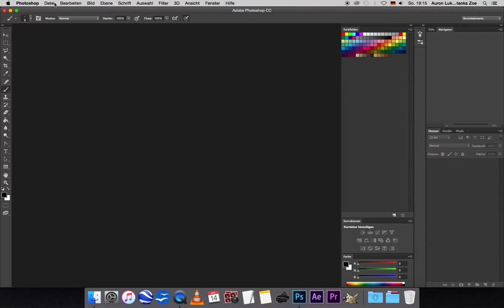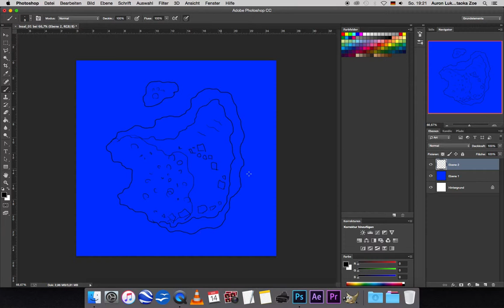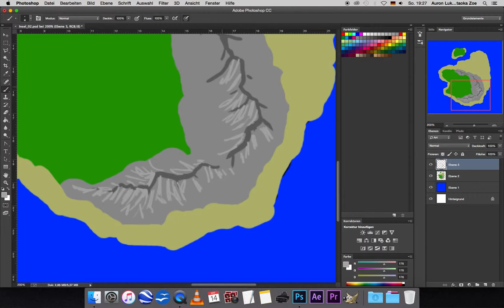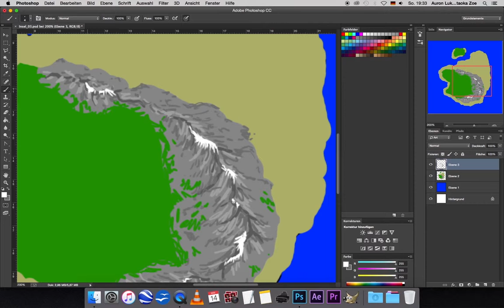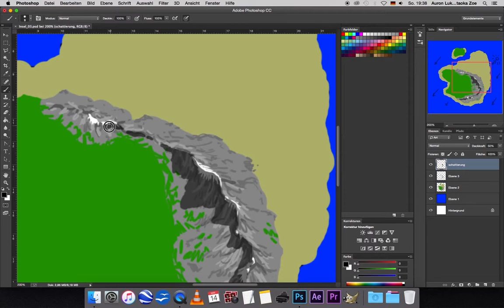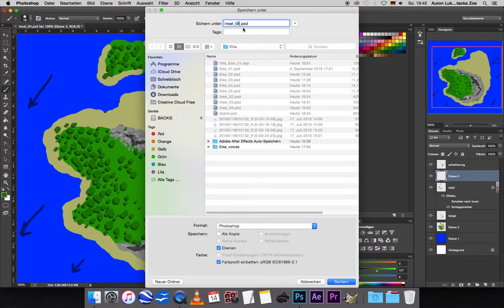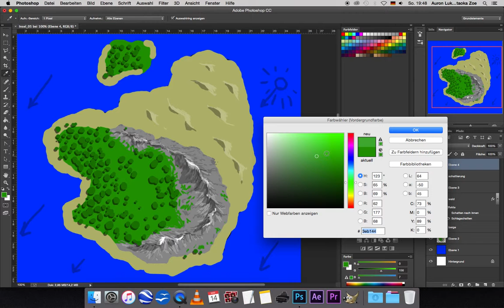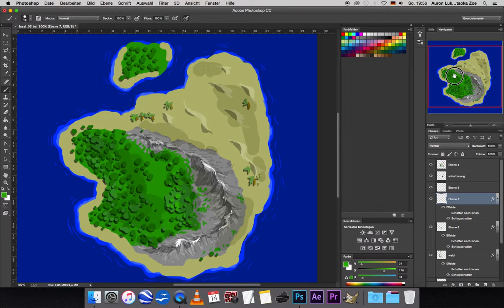Photoshop Tutorial Global Map Zeichnen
Hier erkläre ich euch wie man mit nur einem Pinsel sehr schnell eine einfache Global Map in Photoshop Zeichnet. Könnte in Gimp oder Paint ähnlich funktionieren.